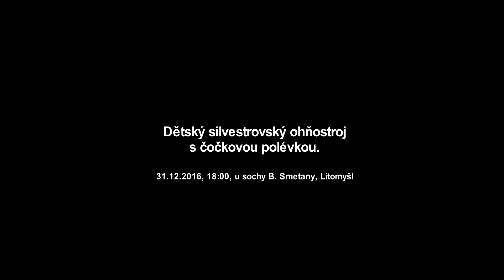LITOMYŠL - Tradiční Silvestr s ohňostrojem a čočkovkou na náměstí, 2016